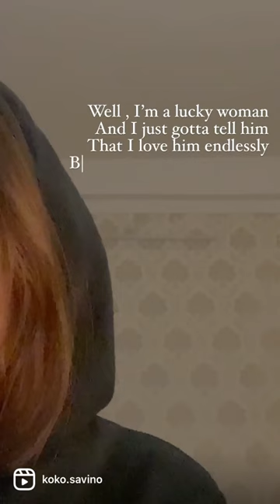youtubeshorts love youtube northeast song shorts